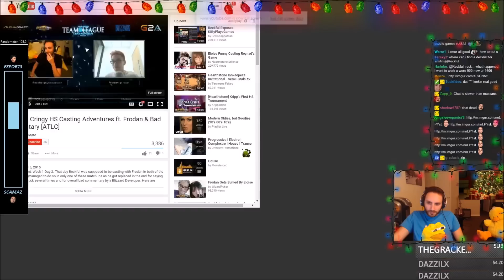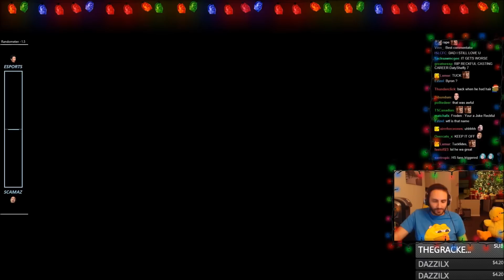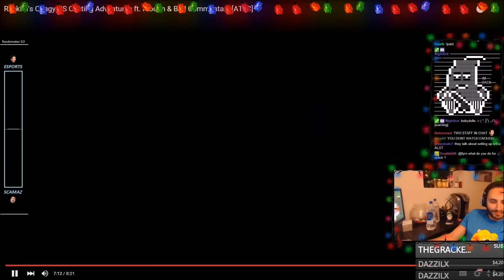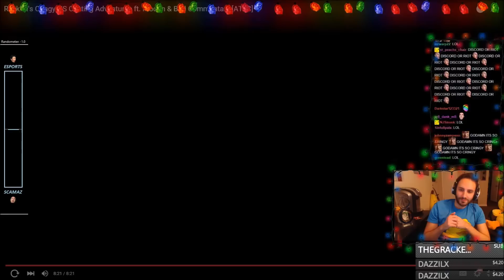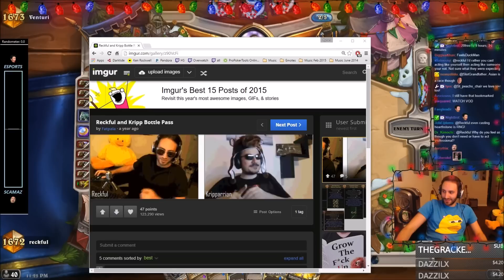Reckful reacts to his own commentary at ATLC tournament